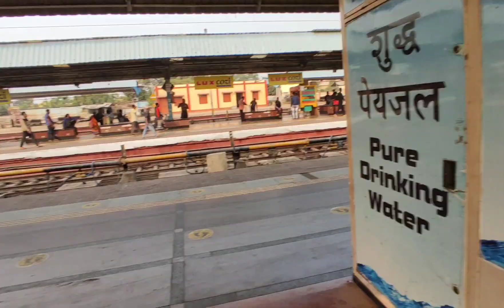Asansol to jammu tawi